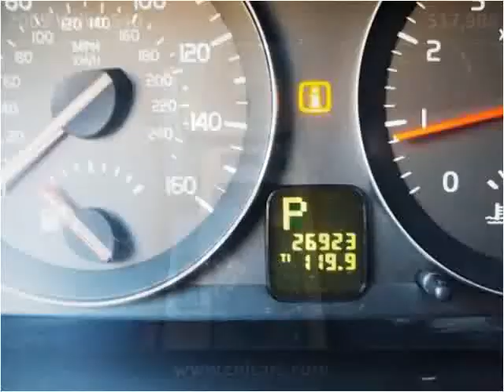2009 Volvo S40 Used Cars Louisville KY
This 2009 Volvo S40 is available from Craig and Landreth Cars - Fern Creek.